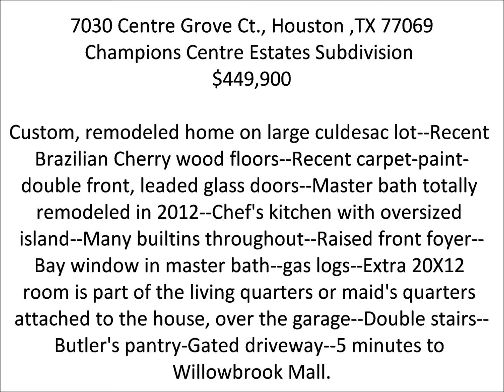7030 Centre Grove Dr.wmv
Custom, remodeled home on large culdesac lot--Recent Brazilian Cherry wood floors--Recent carpet-paint-double front, leaded glass doors--Master bath totally remodeled in 2012--Chef's kitchen with oversized island--Many builtins throughout--Raised front foyer--Bay window in master bath--gas logs--Extra 20X12 room is part of the living quarters or maid's quarters attached to the house, over the garage--Double stairs--Butler's pantry-Gated driveway--5 minutes to Willowbrook Mall.